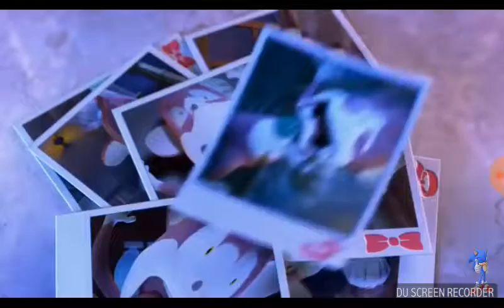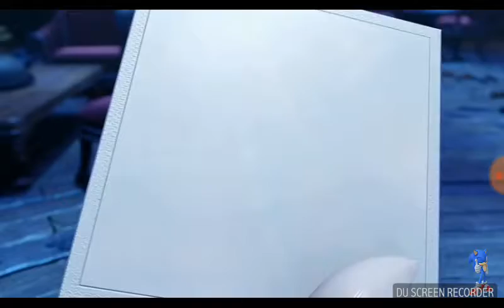Lacasa del terror con sonic